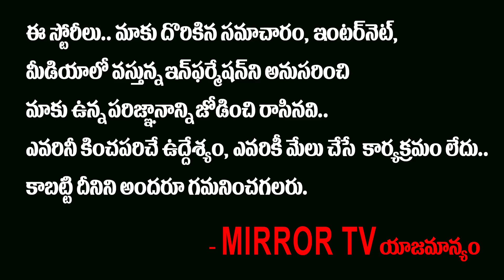YS Jagan Cabinet Ministers to Take Oath on June 7th | AP Cabinet 2019 | Mirror TV Channel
YS Jagan Cabinet Ministers to Take Oath on June 7th